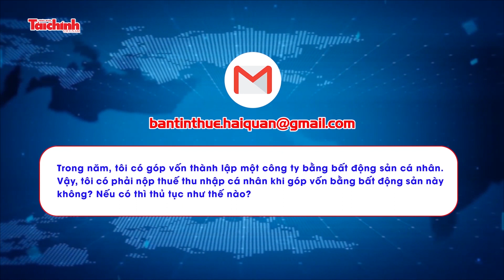Góp vốn bằng bất động sản có phải nộp thuế thu nhập cá nhân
Trong bản tin số 11, PGS. TS Lý Phương Duyên, Phó trưởng Bộ môn Thuế (Học viện Tài chính) sẽ trả lời câu hỏi của bạn đọc gửi đến chương trình về thuế TNCN trường hợp góp vốn bằng bất động sản. Mời bạn đọc theo dõi!